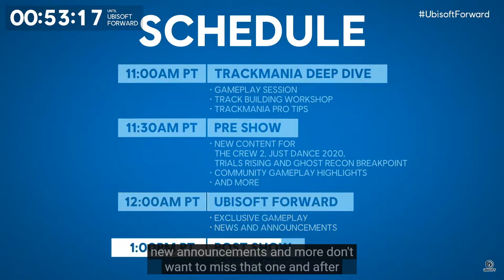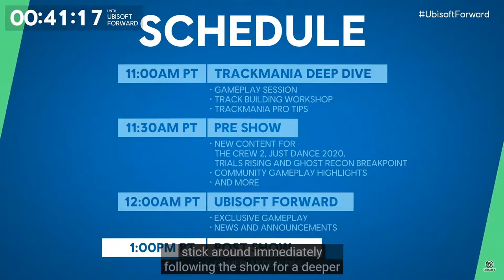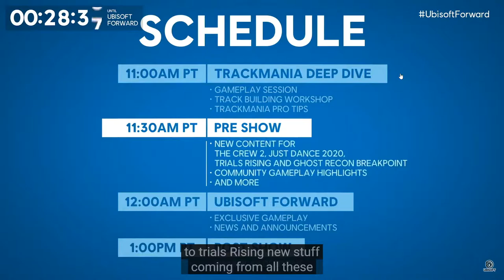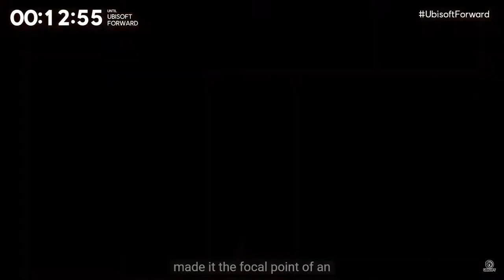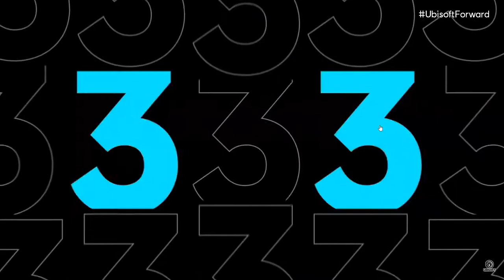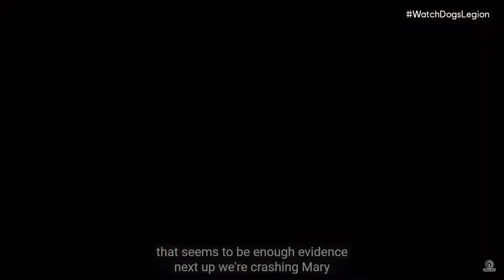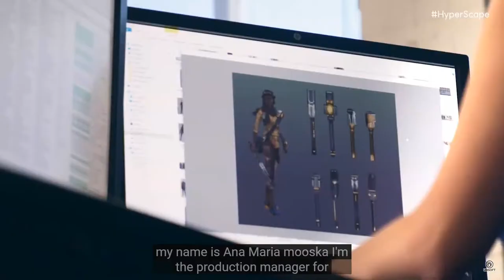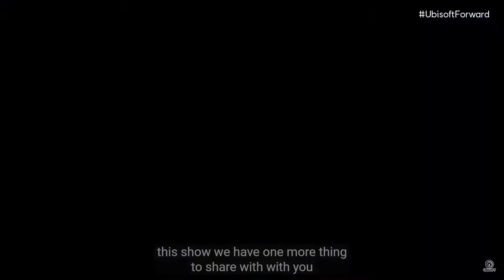UBISOFT FORWARD LIVE WITH GAMEFFINE | INDIA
Gameffine is the place where you find the latest gaming news, reviews, and previews with an Indian perspective. No need to look for India specific release dates, prices, and availability. We have got you covered.